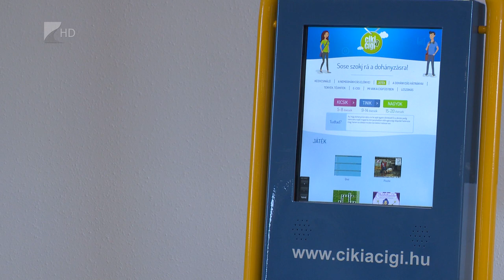“Ciki a cigi!” - Kölcsey Tv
Hazánkban 35 ezer ember hal meg évente a dohányzás következtében. Ezért a kormányhivatal új eszközök használatával erősíti a népegészségügyi főosztály prevenciós tevékenységét. Ezeket már óvodás korban megmutatják a gyerekeknek, hogy minél kevesebben szokjanak rá a dohányzásra. A statisztikák szerint sikeresek a megelőzést célzó programok.